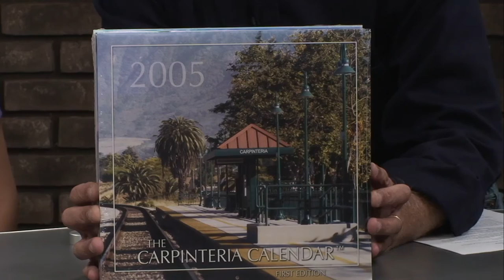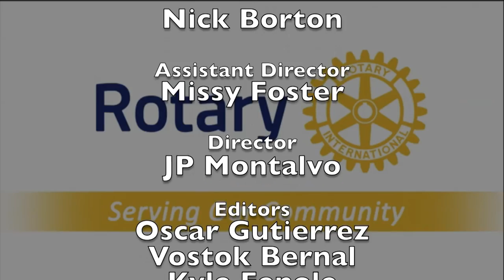Rotary Serving our Community Episode 2: Rick Joy, Michael Baker & Jamie Colins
Rotary Club Member & Host of "Rotary, Serving our Community" Wade Nomura speaks with Rick Joy, Michael Baker and Jamie Collins.